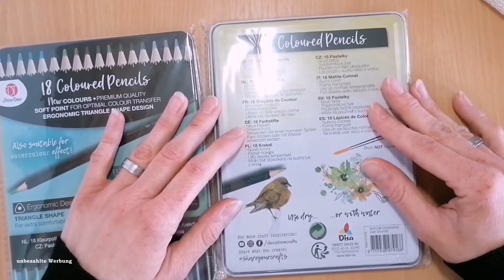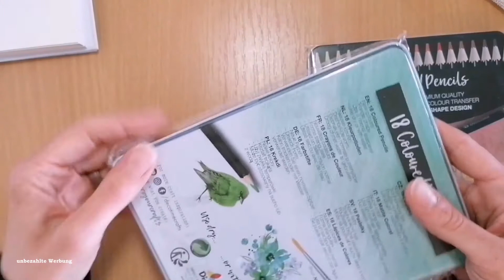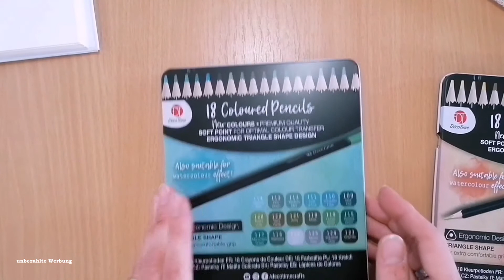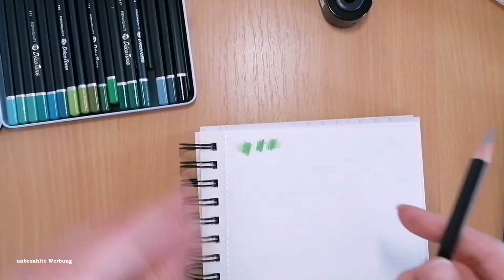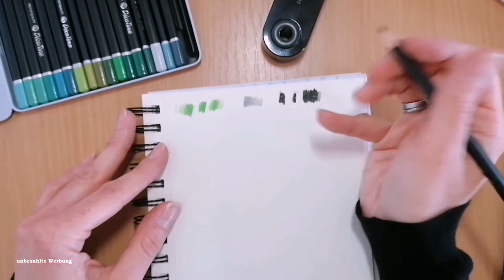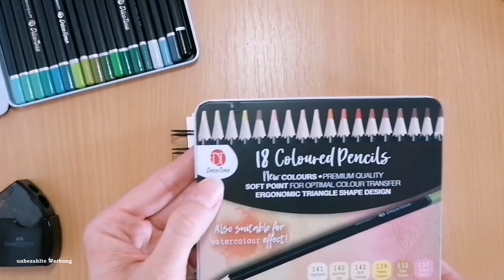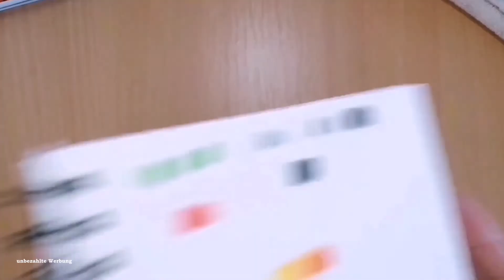Ich teste Buntstifte von Action -mini Action Haul Teil2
Besser spät als nie... oder Vorfreude ist die schönste Freude... oder aber auch das Beste kommt zum Schluss 😅 na jetzt wollen wir mal nicht ganz so übertreiben... Aber mach dir doch einfach ein eigenes Bild davon *zwinger*